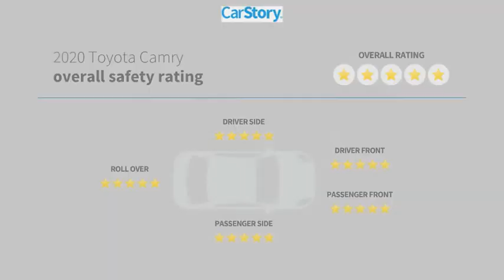2020 Toyota Camry U984646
2020 Toyota Camry LE